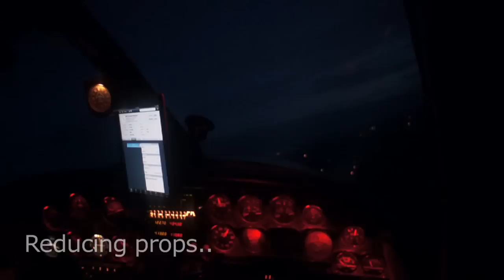LA to New Orleans cross country, day 3.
Weather worsens, a challenging crosswind landing, but we finally make it with minutes to spare to Lakefront Airport (NEW) in New Orleans.